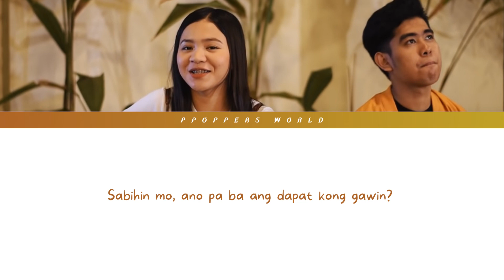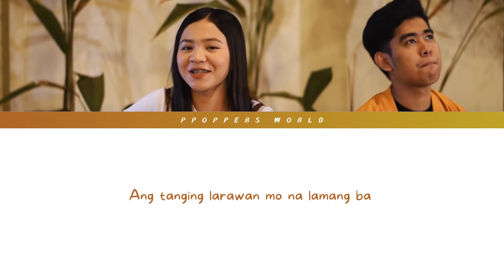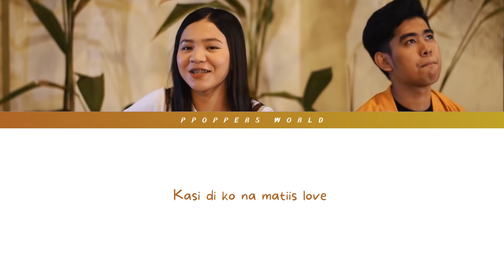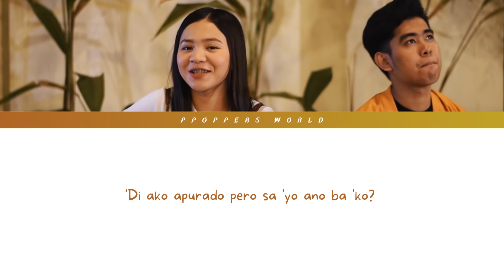ARAW ARAW LOVE - Mashup Cover by Neil Enriquez & Pipah Pancho (Color Coded Lyrics)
Songs Included:

Araw araw Love - Flow G
Akala Ko Nung Una - O.C Dawgs ft. Future Thug
No One - Alicia Keys (Tagalog Version by Reyjun Peralta)
Dulo - Allmost
Baliw Sayo - Jroa ft. Bosx1ne
Larawan - Jroa ft. Flow G
Zebbiana - Skusta Clee
Miss Kathryn - JAYVEE
Ngiti - Ronnie Liang